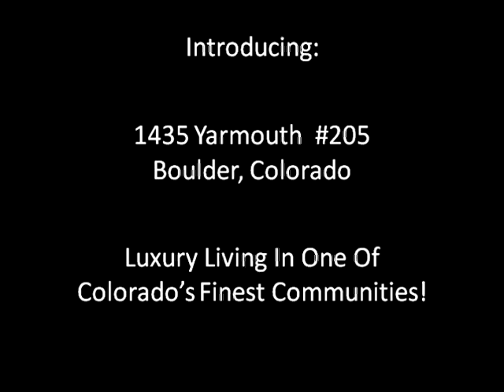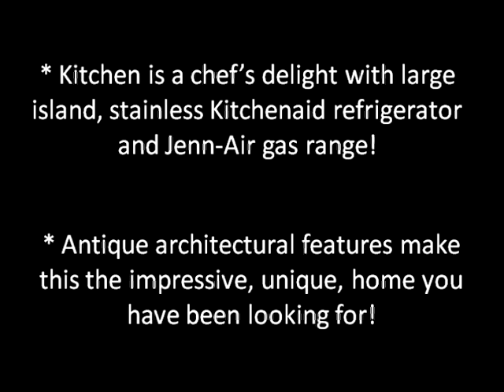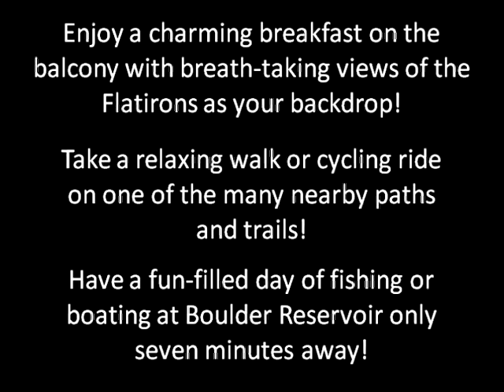Boulder Loft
Luxury Condo in Boulder, Colorado